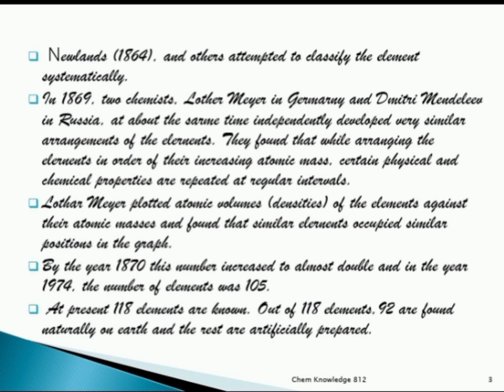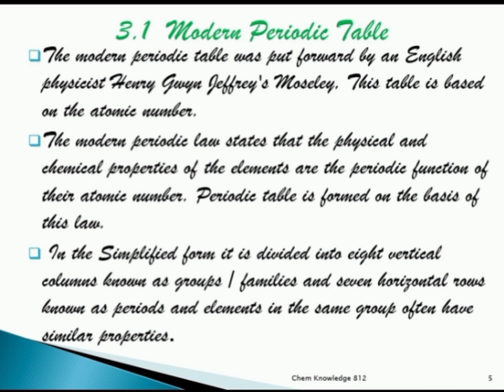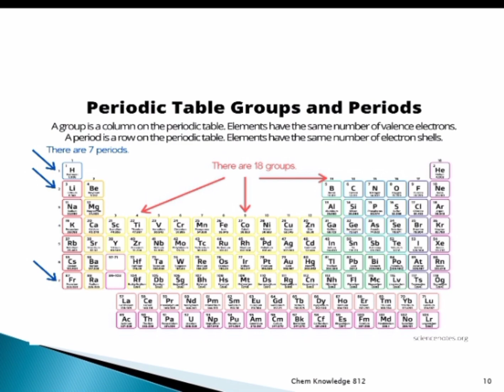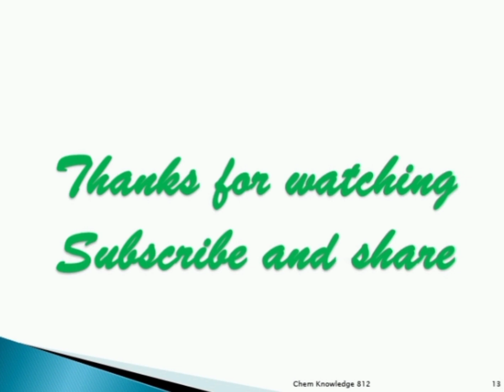Periodic Table and Periodicity of Properties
This video describes about the detail explanation of Mendeleev modern periodic table and periodicity of Properties. It also describes about periods and groups of periodic table.
atomic radius trends on periodic table periods groups and periods
periodic table trends modern periodic table
periodic table
what is a period in periodic table
history of periodic table
periodicity in periodic table